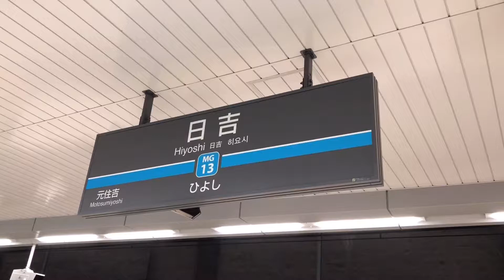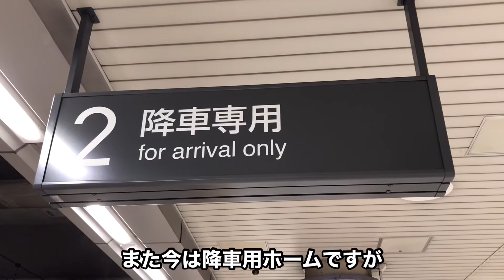【発車標に二俣川？】遂に日吉駅に新横浜線用の発車標が設置されました！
先日、目黒線日吉駅の2番線に新横浜線の発車標が設置されました！
ここに新横浜や海老名、湘南台と相鉄線の駅が表示されるなんて、凄く楽しみですね！
(もしかして西谷とか表示できるのか…)